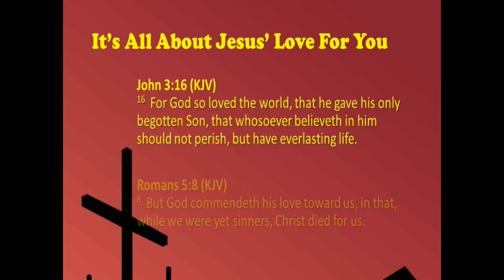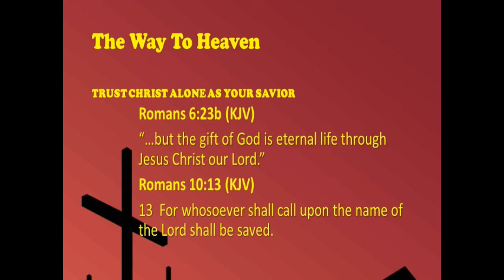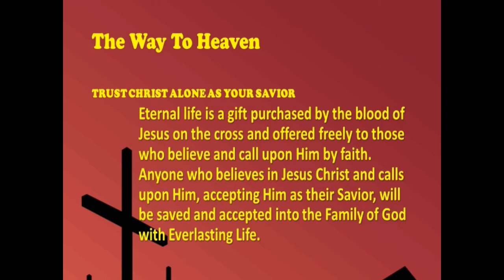"Jesus' Love", September 26, 2021, Sunday AM, Gospel Of John Series, by Pastor Jerry N. Thrower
JESUS gave HIS DISCIPLES here a NEW COMMANDMENT just prior to going to the CROSS! JESUS’ COMMAND is in the new STANDARD that He gave—“AS I HAVE LOVED YOU!”   (i.e. As BRETHREN, we are to LOVE EACH OTHER, as CHRIST has LOVED us!)  One of the keys to this COMMAND is to come to a greater understanding of JESUS’ LOVE FOR US! Our text reveals five aspects of this love:
I. JESUS’ LOVE WAS A COSTLY LOVE!  (Vs 31-32)
 That theme is repeated over and over again in the WORD OF GOD!
 John 3:16–17; 1 John 3:16; Ephesians 5:1–2
For JESUS to go to the CROSS was an act of supreme SELF-SACRIFICE, which HE willingly endured on our behalf, but...IT WAS COSTLY!
II.  JESUS’ LOVE WAS A CARING LOVE!  (Vs 33)
 JESUS’ TENDER CARING LOVE for HIS DISCIPLES here expressed in two ways.
A. JESUS Addressed HIS DISCIPLES As “Little Children.”
It is a word of tender feelings, much as a father or mother has toward their little children who need their help and protection.
B. JESUS Explained To HIS DISCIPLES That HE Would Be Leaving Them Soon.
The DISCIPLES Would Seek JESUS!
The DISCIPLES Would Not Be Able To Go With JESUS!  (At least not for now!)
PETER questioned the LORD about this in Vs 36.
PETER didn’t like the answer, but JESUS knew what HE was talking about just as HE always does!
In the next Chapter, JESUS explains that they would go to where HE was going later, but not at this time.
The point is, JESUS’ LOVE was filled with tender feelings for HIS OWN here!
PAUL’S LOVE for the THESSALONIAN CHURCH emulated the LOVE OF JESUS that we see here!  1 Thessalonians 2:7–8
III.  JESUS’ LOVE WAS A COMMANDED LOVE!  (Vs 34)
 In going to the CROSS, JESUS was obeying the FATHER’S COMMANDMENT (John 10:18).  Here JESUS COMMANDED HIS followers to LOVE one another, even as HE has LOVED us.
The fact that JESUS COMMANDS us to LOVE one another as BELIEVERS means that we CAN do it.  Understand that there are no acceptable excuses if we fail as BELIEVERS to LOVE other BELIEVERS.
None of us can do it in our own strength, of course.  LOVE is a fruit of the HOLY SPIRIT, that HE produces in us when we walk in dependence on the HOLY SPIRIT and HIS POWER!  Galatians 5:16; 22-26
Just as JESUS OBEDIENTLY SACRIFICED HIMSELF to go to the CROSS for our SALVATION, so we are to OBEDIENTLY SACRIFICE ourselves for the ultimate good of others!
If we as BROTHERS and SISTERS in CHRIST don’t LOVE our BROTHERS and SISTERS in CHRIST in the way CHRIST LOVED US, we’re being DISOBEDIENT CHILDREN!
JESUS’ LOVE was not a FEELING, but an ACTION OF OBEDIENCE TO HIS HEAVENLY FATHER!
So, we should NOT look to have FEELINGS of LOVE before we SHOW LOVE by our ACTIONS!
Would you have wanted JESUS to follow HIS FEELINGS, or are you glad that HE WAS OBEDIENT TO HIS HEAVENLY FATHER?
IV. JESUS’ LOVE WAS A CONSPICUOUS LOVE!  (John 13:35)
 JESUS was NOT talking about having nice thoughts toward others... no one else can see that.  HE was talking about having genuine LOVE from our HEART that manifests itself in our ACTIONS that others can see.  (And not that we do it to be seen!)
It’s the sort of LOVE that stands out CONSPICUOUSLY in this self-centered world. This world should see the way that BELIEVERS LOVE one another and say, “They must be followers of JESUS!”
Sadly, many CHURCHES are known more for their infighting and divisions than they are for their LOVE.  JESUS wants us to be known to others by the LOVE that we have one toward another as BROTHERS and SISTERS in CHRIST!
A CHURCH family can sometimes have great DIVERSITY in it!  NONE of us are really the same...We are all INDIVIDUALS with our LIKES and DISLIKES and even sometimes with PREJUDICES, we grew up with...We all have our own idiosyncrasies...and the more differences there are between us and others, the more difficult it can be sometimes for us to LOVE as we are called to do!
LOVE for those who may be different from us has never been easy, but we are called to LOVE them anyway!
V. JESUS’ LOVE WAS A COMMITTED LOVE! (Vs. 36-38)
Let’s not focus on PETER’S COMMITMENT to JESUS, but rather let’s focus on JESUS’ COMMITMENT to PETER and to the other TEN DISCIPLES in spite of their failure.
JESUS knew that PETER would follow HIM afar off and would DENY HIM and HE predicts it here. HE also knew that all the DISCIPLES would FORSAKE HIM and FLEE for their lives when HE would be arrested later that night, in spite of their protests to the contrary that are recorded in Matthew 26:31, 35, 56.
But, JESUS didn’t cast them off because of their FAILURES.  HE loved them to the end (or conclusion; John 13:1) and HE showed that LOVE by restoring them and using them after HIS RESURRECTION.
LOVE means being committed to the other person’s highest good. The highest good for every BELIEVER is that they would become more like JESUS CHRIST by growing in holiness and living to glorify HIM.